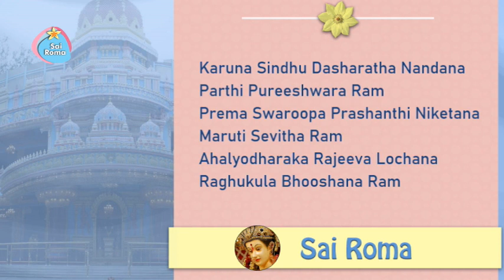1212 - Karuna Sindhu Dasharatha Nandana Parthi Pureeshwara Ram | Sai Bhajan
Sathya Sai Bhajan - Karuna Sindhu
Lyrics:
Karuna Sindhu Dasharatha Nandana Parthi Pureeshwara Ram
Prema Swaroopa Prashanthi Niketana Maruti Sevitha Ram
Ahalyodharaka Rajeeva Lochana Raghukula Bhooshana Ram